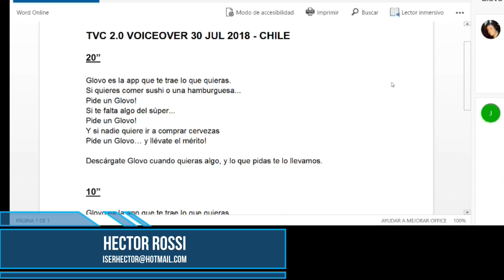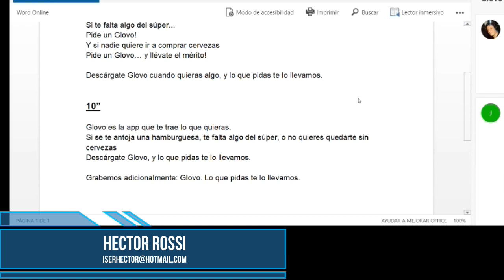Sesión de Grabación Comercial Héctor Rossi Locutor Acento Neutral LATAM